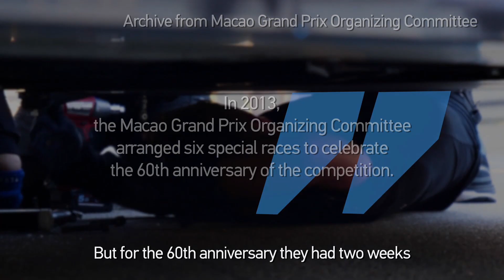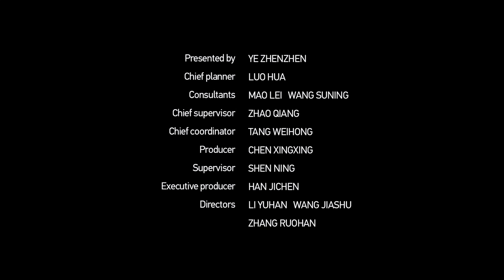澳门记忆 2013